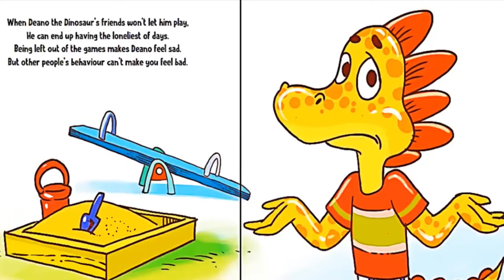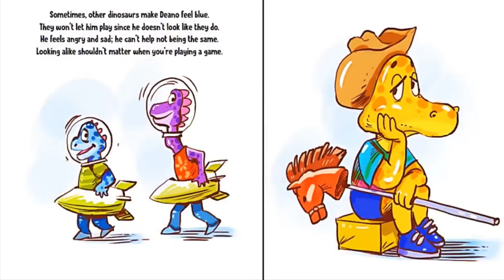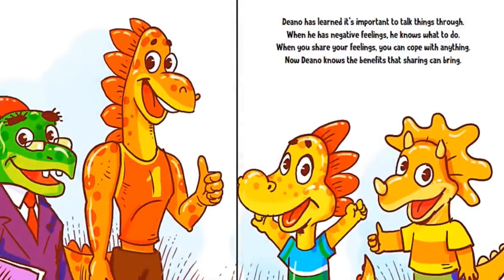Kids book read aloud: WHEN I FEEL LEFT OUT. By Michael Gordon : Read aloud books for kids:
Learn the importance of having all types of friends
*Help young children who may be feeling left-out
*It’s a good way to start a conversation about feelings
*Learn simple techniques of conflict resolution